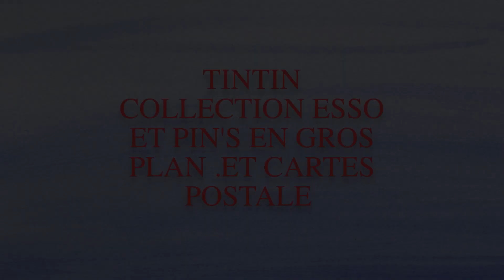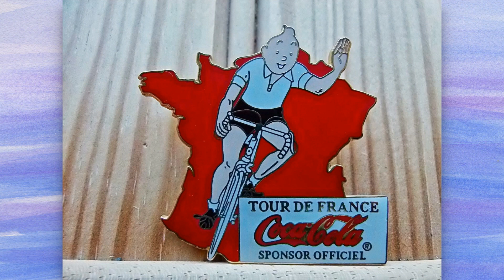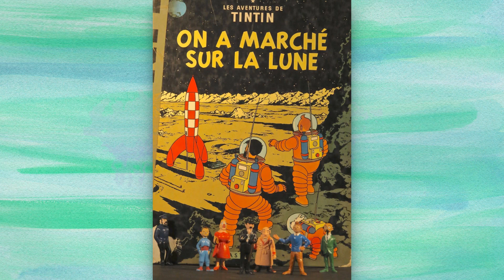TINTIN COLLECTION ESSO 1960 ET PIN'S CARTES POSTALE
77 ANS AVEC TINTIN . MATHIEU .